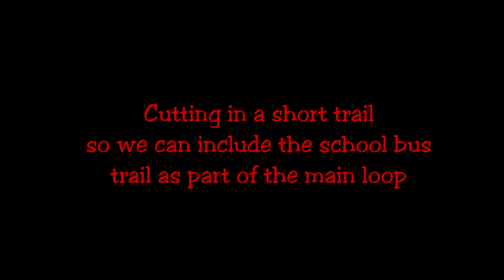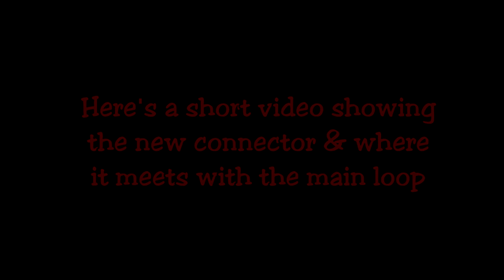Making the school bus trail part of the main loop by adding a short connector trail